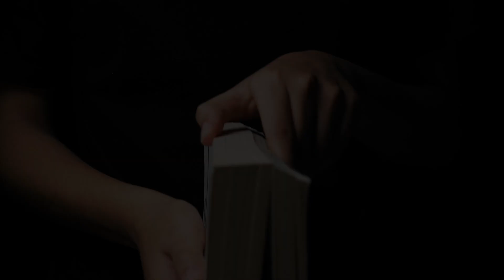11. ¿Desde cuándo es espiritual nuestra especie? Prehistoria y trascendencia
En este video, el Dr. Andrés Brito explora las cuestiones fundamentales de la Humanidad, desde nuestra capacidad de pensar y sentir hasta nuestro deseo innato de conocer de dónde venimos y hacia dónde vamos. A través de reflexiones sobre la evolución humana y la importancia de la religión, el Dr. Brito descubre cómo la espiritualidad ha sido una parte intrínseca de la experiencia de nuestra especie desde que pulula sobre la faz de la Tierra. Además, explora conceptos como resurrección o la relación entre el cuerpo y el alma en la visión cristiana. Este video te invita a reflexionar sobre lo que nos hace auténticamente humanos y cuál puede ser nuestro destino último.

AVAL BÍBLICO:

 “Y el mismo Dios de paz os santifique por completo; y vuestro espíritu y vuestra alma y vuestro cuerpo sean guardados perfectos e irreprensibles para la venida de nuestro Señor Jesucristo”.
(1 Tes 5, 23)

CRÉDITOS:

Logotipo: Juan Manuel Miñarro.

Fuentes videográficas: Tima Miroshnichenko, Cottonbro Studio, Karolina Grabowska, Mart Production, Yan Krukau.

Sintonía de entrada: fragmento de “Glory To God In The Highest” de “El Mesías” de Händel.
Sintonía de salida: fragmento de “I Know That My Redeemer Liveth” de “El Mesías” de Händel.

* “Teología para gente corriente” es una producción de Andrés Brito Enterprise Productions para el Departamento de Programas de YouTube Internacional.

CONSIGNAS: Humanidad, Religión, Espiritualidad, Evolución humana, San Agustín, 2001: Una Odisea en el Espacio, Stanley Kubrick, Reflexiones religiosas, Resurrección, Cuerpo y alma, Cristianismo, Teología, Espiritualidad humana, Trascendencia, Evolución espiritual, Naturaleza humana, Filosofía, Reflexiones sobre la vida, Significado de la vida, Cielo y tierra, homínidos, alma